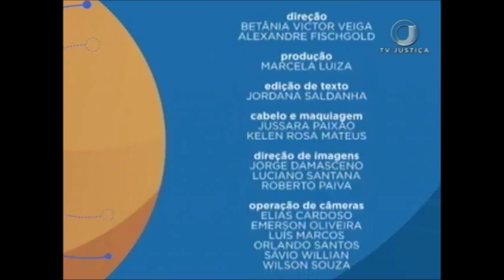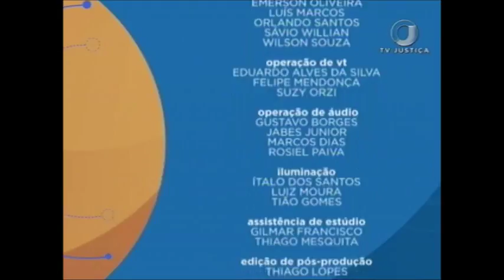Saber Direito Aula - Projeções da Afetividade Aula 3